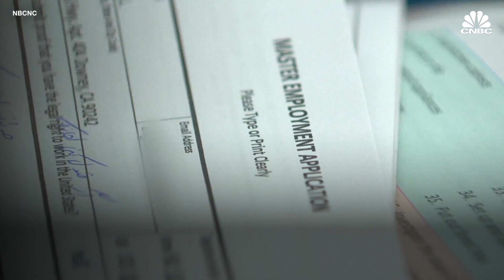Stimulus Update!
The second round of stimulus checks are coming soon...or are they?